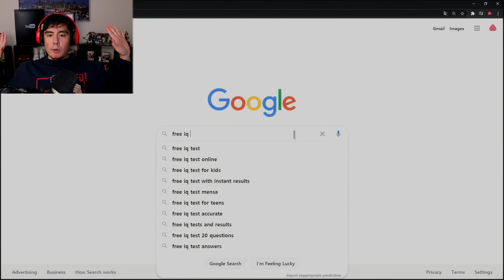A Simple IQ Test That You Need To Finish Fast Before The Killer Finishes YOU | Free Random Games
This is why I hate taking tests...i always feel like i'm gonna die..